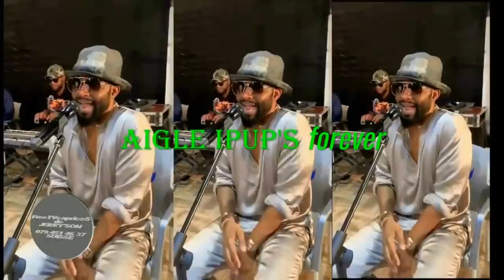FALLY IPUPA ÁBIKI NA EMPOISONNEMENT, KAKA PONA SUCCÈS, TALA ESIKA BA MUSICIENS CONGOLAIS BAKOMI !..